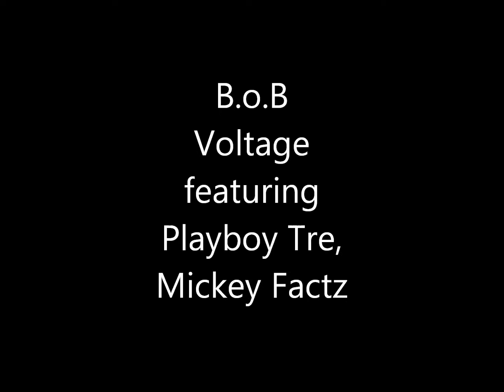B.o.B - Voltage (ft. Playboy Tre, Mickey Factz)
B.o.B, Playboy Tre & Mickey factz performing "Voltage".